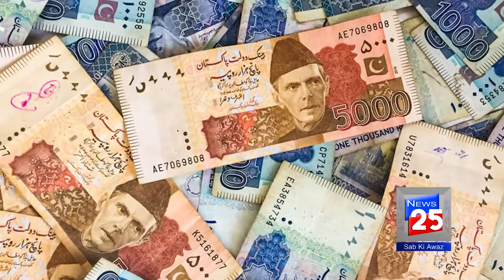زینب کے قاتل عمران کو پھانسی دے دی گئی: چینل 25 نیوز